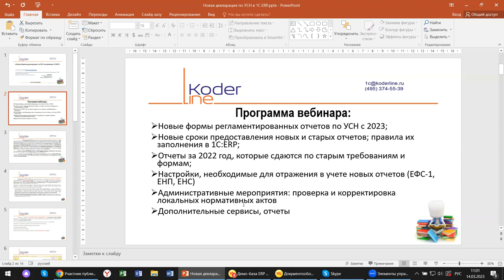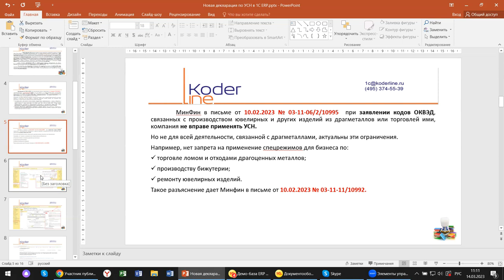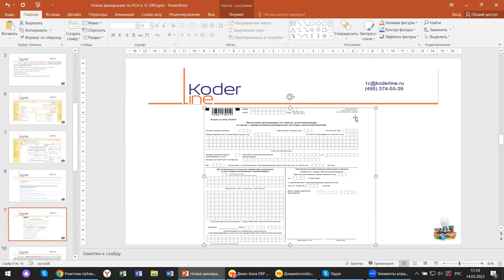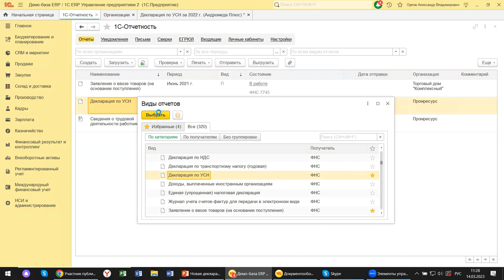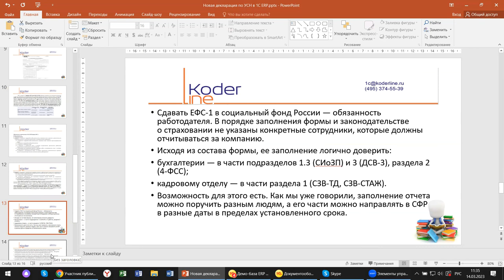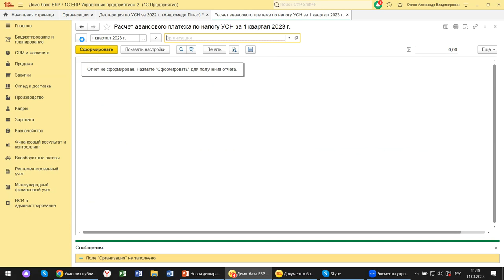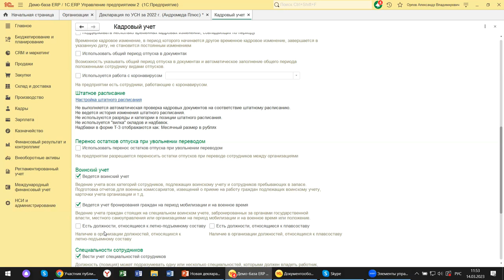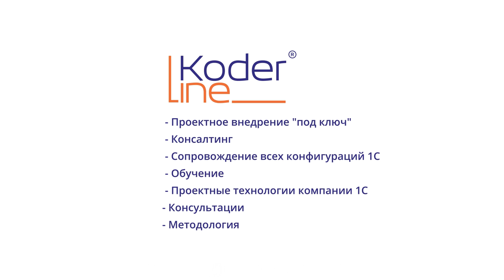Вебинар «Новая декларация по УСН на примере 1С:ERP 2.5»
Компания «Кодерлайн» провела вебинар «Новая декларация по УСН на примере 1С:ERP 2.5»

Описание
Приближается время сдачи отчетности за 2022 год. Это всегда самое напряженное время для бухгалтеров. Особенно в этом году, так как произошло много изменений в законодательстве. Изменения коснулись и УСН, причем достаточно серьезные. Требуется их учесть, обновить формы регламентированной отчетности, и изменить некоторые настройки в программном обеспечении. Разберемся с настройками, а также рассмотрим новые отчеты, которые бухгалтера должны сдавать на примере 1С:ERР.

Программа
1.       Новые формы регламентированных отчетов по УСН с 2023;

2.       Новые сроки предоставления новых и старых отчетов; правила их заполнения в 1С:ERP;

3.       Отчеты за 2022 год, которые сдаются по старым требованиям и формам;

4.       Настройки, необходимые для отражения в учете новых отчетов (ЕФС-1, ЕНП, ЕНС)

5.       Административные мероприятия: проверка и корректировка локальных нормативных актов;

6.       Дополнительные сервисы, отчеты.